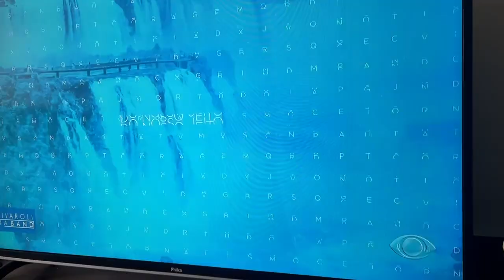Milton Rodrigues , no programa do Rivaroli”MILTAO DAS FACAS “ desafio sob fogo América Latina !